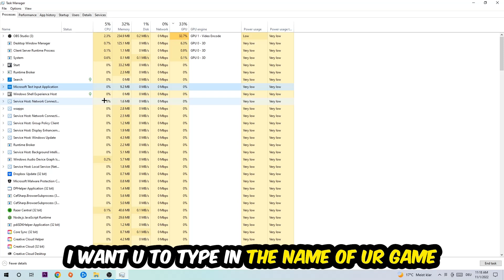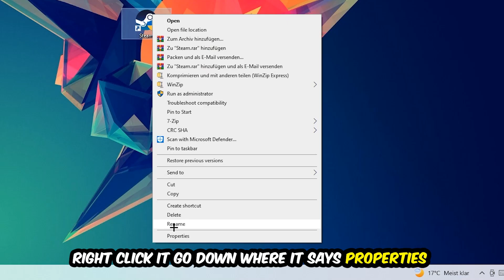Mad Max – How to Fix All Errors – Complete Tutorial